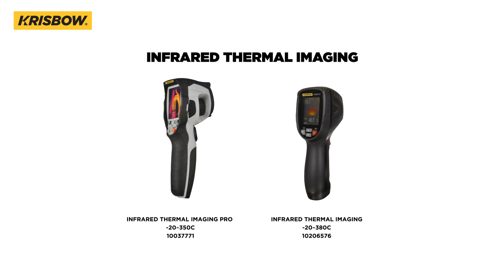INFRARED THERMAL IMAGING PRO 20~350C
Infrared Thermal Imaging Pro berfungsi untuk mengukur, memindai dan memvisualisasikan suhu permukaan tubuh, peralatan listrik, dan mesin Anda dengan akurat. Memiliki rentang pengukuran -20 hingga 350C.

Make it with Krisbow
Beli produk Krisbow di sini!